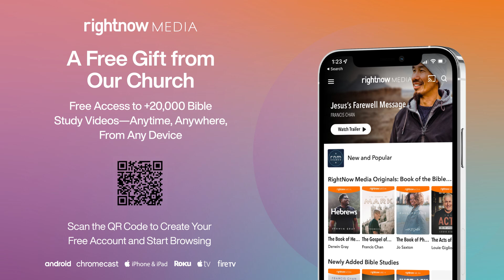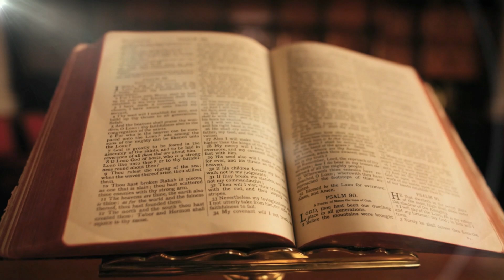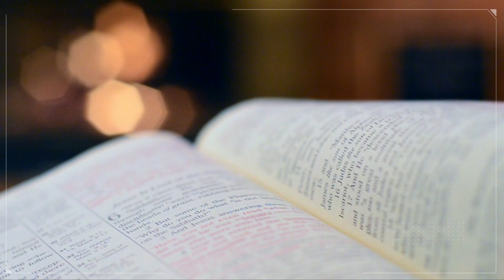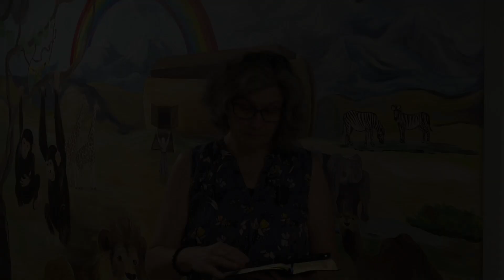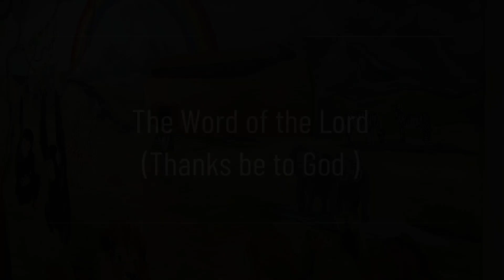20240526 | GOD AT WORK | Suffer with Christ. Not Without Him (Romans 8:12-17)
Weekly live worship service from Cornerstone Church, North Gower (Ontario)
FOLLOW US

26 May 2024 | Cornerstone Church | knowgrowshow.ca
The One Thing: Suffer with Christ. Not without him.
Discussion Questions
Know
K1 What did God say to you through the service / message today?

Grow
G1 Romans 8:17 | Dan explained that the conditional “suffer with Christ” isn’t just about “suffering just as Christ suffered” but also refers to allowing Christ into YOUR suffering as in “suffer WITH Christ instead of without him”. How does this impact how you view suffering?
G2 How do you understand this connection between suffering and glory? How can this perspective on suffering influence the way you face challenges and hardships in your life?
G3 Why do you think Paul uses the term "Abba, Father" to describe our relationship with God? How does this intimate term for God influence your understanding of your relationship with Him?
G4 What implications does being "heirs of God and co-heirs with Christ" have for Christians today? How does this inheritance shape the way you view your life and your future?

Show
S1 Have you ever told God the darkest moment of YOUR life? Why not try it? (Have you ever told anyone else: a good friend, a family member or a professional counsellor?)